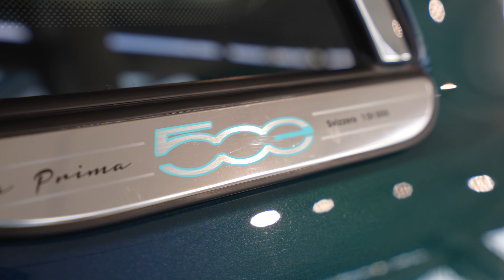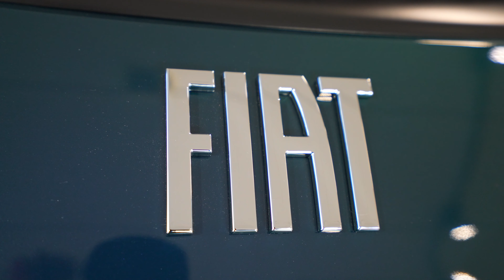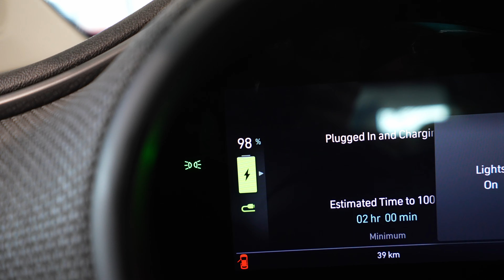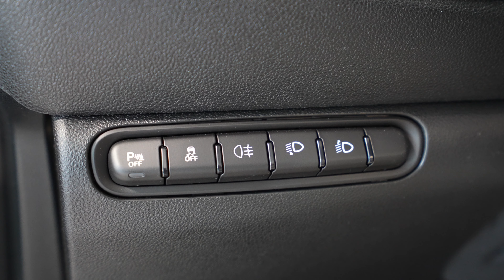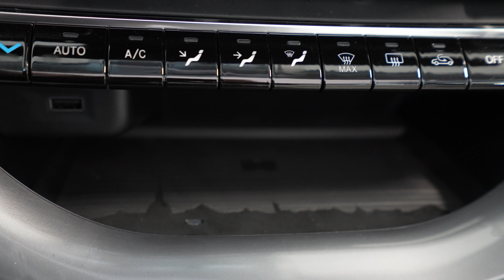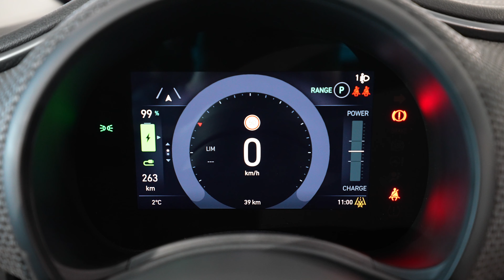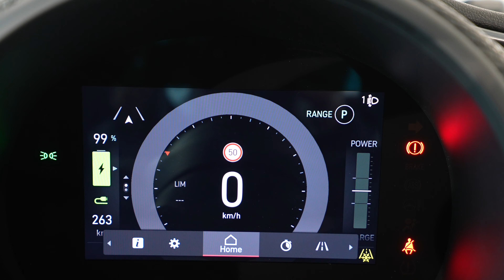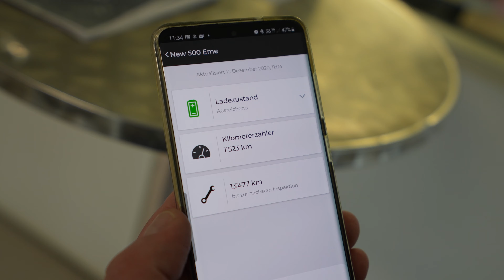Fiat 500 Electric 2021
The New 500 takes inspiration from the generations before it. The first generation of 500 offered freedom and mobility, establishing itself as an icon. Revived in 2007, the second generation introduced style and charm to the iconic city car that went on to conquer the world. The third generation is more sustainable, connected and autonomous, adhering to increasingly stringent regulations and using its popularity to inspire change.

Three other iconic Italian companies – Giorgio Armani, Bulgari and Kartell – have combined their excellence in style, creativity and craftsmanship to create three unique versions of the New 500.

So much substance: the best possible range, charging and driving experience
When designing the New 500 engineers started with a blank sheet of paper. They worked on every aspect of the car with the utmost attention to detail and created solutions for best possible range, charging and driving experience.

Range and charging times are two key considerations for customers. The lithium-ion batteries, with a capacity of 42kWh, give the New 500 a range of up to 199 miles in the WLTP cycle. To optimise charging time, the New 500 is equipped with an 85kW fast charge system. It takes only five minutes to build up a sufficient energy reserve to travel 30 miles, more than the average daily commute. Using a fast charger can also power the battery to 80% in just 35 minutes. The Combo 2 socket, located on the rear right side panel of the car, has the ability to accept both AC and DC charging.

Home charging solutions are also available. The launch edition of the New 500 comes complete with an easy Wallbox, a home charging system that can simply be connected to a normal home outlet. ENGIE EPS developed this solution exclusively for FCA. This simple, accessible “plug-and-charge” solution can be managed easily via Bluetooth. It can stabilise energy load by charging a 500 at home with up to 3kW of charging power, without the need for professional installation.

The easy Wallbox can be upgraded to 7.4kW, providing a full charge at home in just over six hours. The New 500 also comes with a Mode 3 cable for charging at up to 11kW from a public charge point.

The New 500 has three driving modes: Normal, Range and Sherpa, which can be selected to suit your driving style or requirements.

Sherpa mode optimises the available resources to reduce fuel consumption to a minimum, enabling it to reach the destination set on the navigation system or the nearest charging station. Just like a “Himalayan Sherpa”, who is in charge of the whole expedition and is a guide to the destination, this driving mode adjusts various parameters: maximum speed is limited to 50mph; accelerator response is managed in order to reduce energy consumption; and deactivation of both the climate control system and heated seats (the driver has the option of activating them at any time).

The electric motor has an output of 87kW, providing a maximum speed of 93mph (self-limited) and acceleration from zero to 62mph in 9 seconds and zero to 31mph in 3.1 seconds.
The New 500 is the first FCA car to be equipped with the new UConnect 5 infotainment system, the connected platform designed for the future. Developed with the idea of providing customers with a completely new user experience, UConnect 5 is compatible with Apple CarPlay and Android Auto operating systems and can be used in wireless mode.

The 500 offers seamless integration with a smartphone, offering a 10.25-inch high-definition horizontal touchscreen with a 16:9 aspect ratio that fits perfectly into the car dashboard.
In terms of style, the New 500 implements future mobility in an Italian way, bringing together the considerable legacy of the two previous generations.